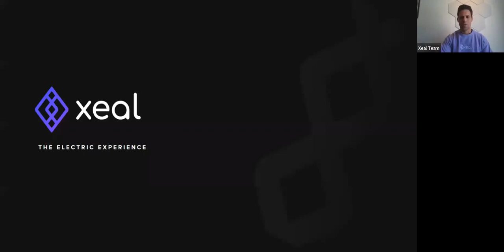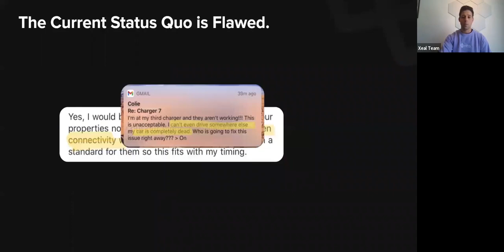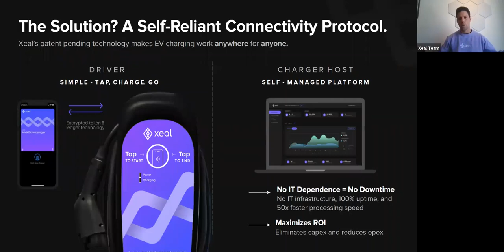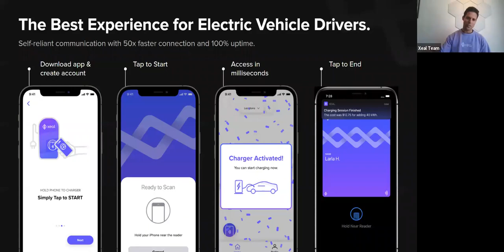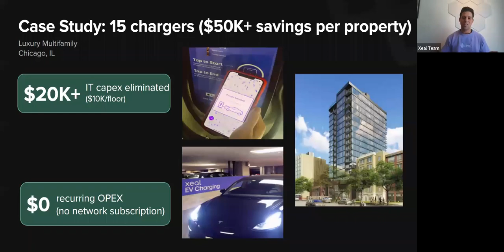5-Minute Presentation: Xeal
Technology-first electric vehicle charging

EV charging company for commercial and residential real estate. Xeal developed a self-reliant connectivity protocol that enables all of the functions of smart chargers without cellular / WiFi dependence and $0 IT infrastructure to maximize ROI and reliability for drivers